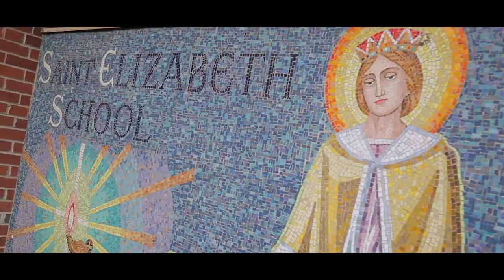Mr William Ferguson Tribute St Elizabeth Academy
Location of Saint Elizabeth Catholic Academy